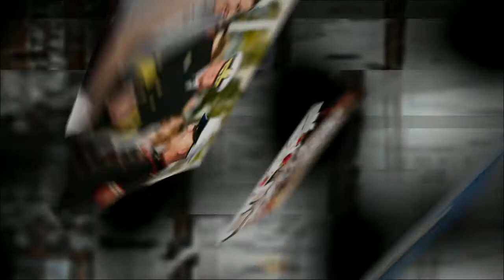California Weddings | Hornblower Cruises & Events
For the best in California wedding locations, please Have your wedding in California.

Envision your wedding on one of the 8 private yachts of Hornblower Cruises & Events surrounded by the sparkling waters of San Diego bay. With over 25 years of event planning experience, Hornblower features lovely reception packages including catering that is prepared fresh onboard the yachts.

Your wedding and reception becomes a romantic voyage on Hornblower Cruises. The incredible San Diego views change as your event unfolds before your family and guests. You'll sip champagne while cruising past the city skyline, taste hors d'oeuvres with the Hotel Del Coronado in the background, toast with majestic Point Loma in your site, take photos with your loved ones under the Coronado Bay bridge standing 200 feet high, cut the cake as you sail towards the Star of India, dance your first dance, literally under the stars. Hornblower Cruises & Events is a magic setting for your dream wedding.

Choose from 8 yachts in San Diego for groups from 20- 1200 guests. Hornblower Cruises & Events has the largest private charter yacht fleet in southern California. From Classic to contemporary, the Hornblower Cruises & Events yachts feature enclosed decks for year-round comfort and galleys onboard to freshly prepare and serve your menus.